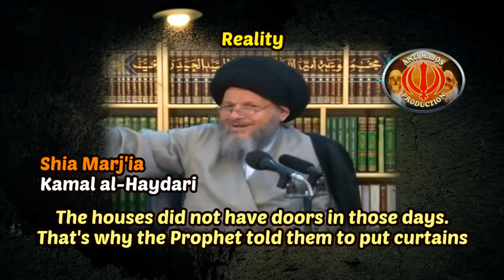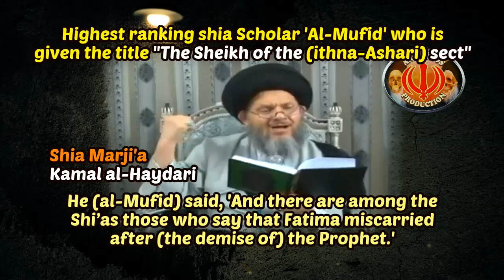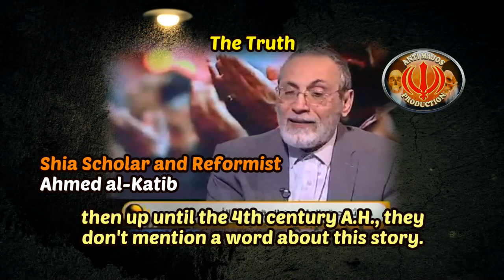The Day of Torture (Movie Trailer)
The Day of Torutre
Soon on youtube, facebook and other media platforms
Cost of Production = 0£

To Spread lies and fabricate history, you need to spend +5 million pounds. While truth always comes for free.